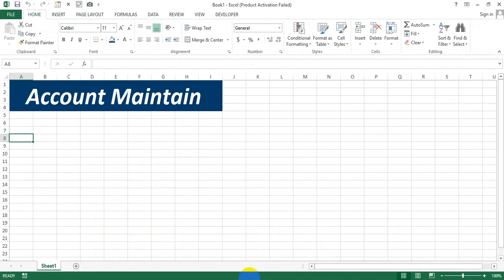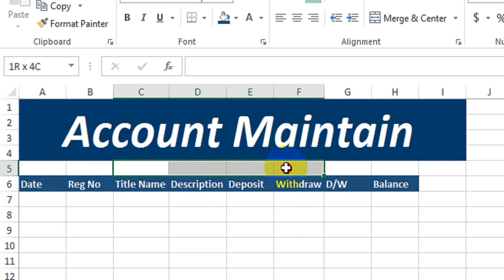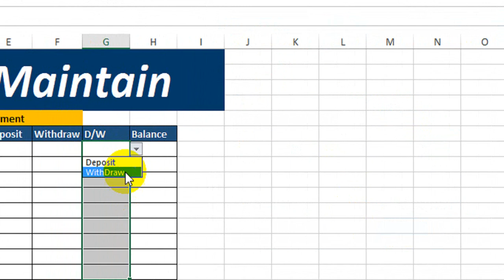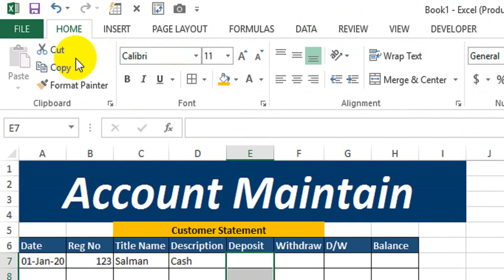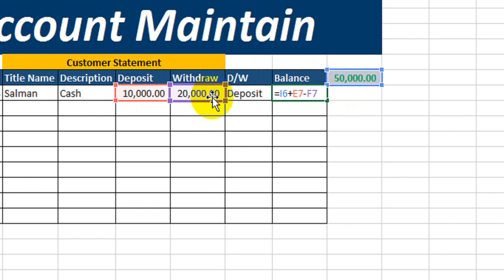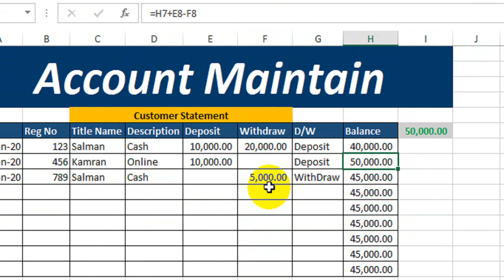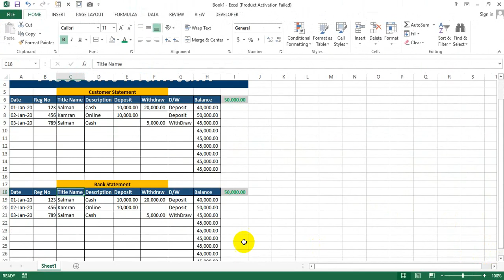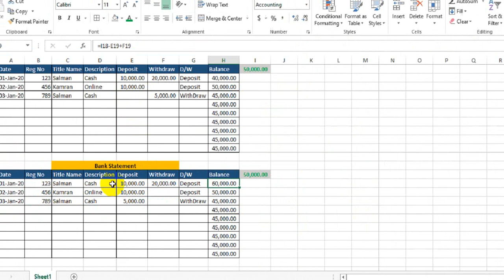Debit Credit Account Maintain In Excel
How to maintain bank statement in excel Urdu Hindi